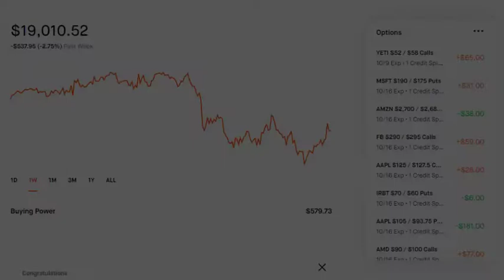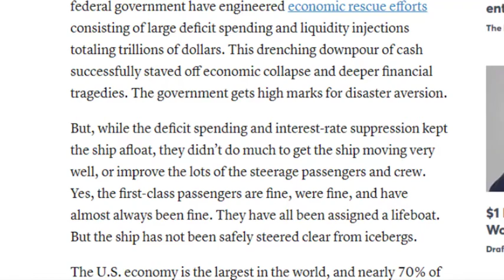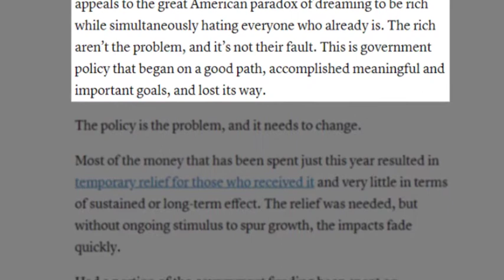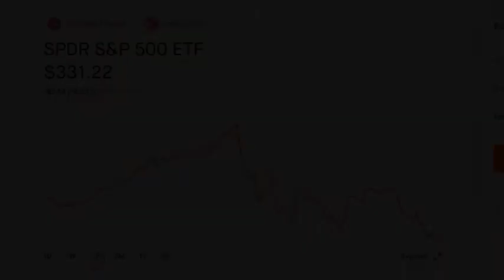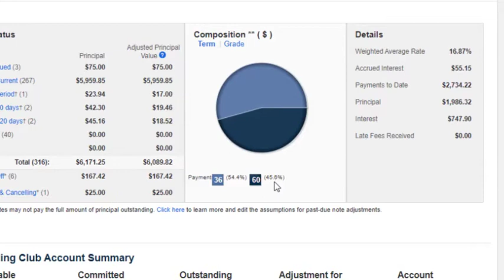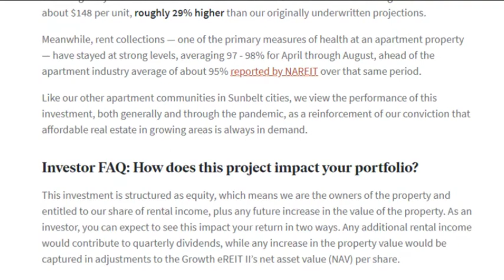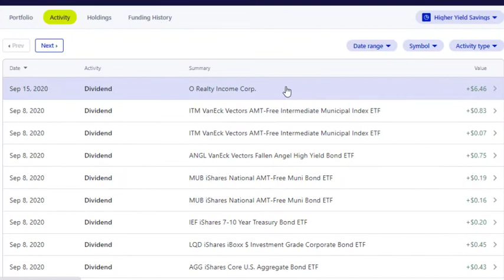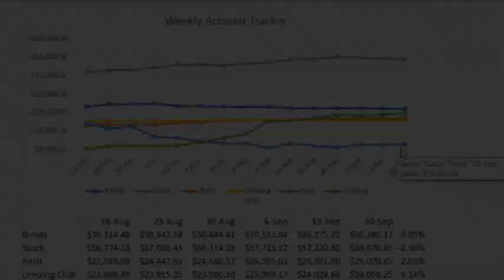Money Moves. Complete Portfolio Update. Active and Passive Investing. 20 September, 2020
Money Moves is a weekly overview of my complete portfolio and changes I made this week. I go over Worthy Bonds, Fundrise, Lending Club, M1 Finance accounts, and my options Positions on Robinhood. How all of my investments fit together and how to track them.

00:00 Intro
00:49 Motivation
01:25 Article
05:43 Worthy
06:06 Lending Club
07:43 Fundrise
09:33 M1 Finance
11:00 Options Trading
12:40 Weekly Tracker
13:18 Jelly

Fundrise Link for Less Fees

Tasty Works Referal Code - SFEEQVB7CV